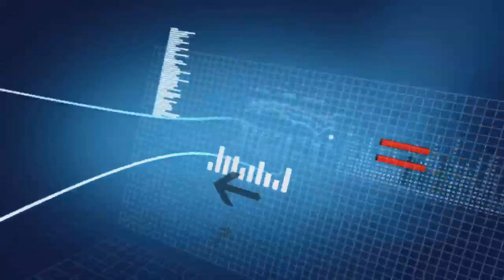Le CRTC abolit les quotas sur le contenu canadien à la télévision avant 18 h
Les chaînes de télévision canadiennes ne seront plus tenues de respecter des quotas sur le contenu canadien pendant la journée, vient d'annoncer le président du Conseil de la radiodiffusion et des télécommunications canadiennes (CRTC), Jean-Pierre Blais. Ce quota était fixé à 55 % jusqu'ici.